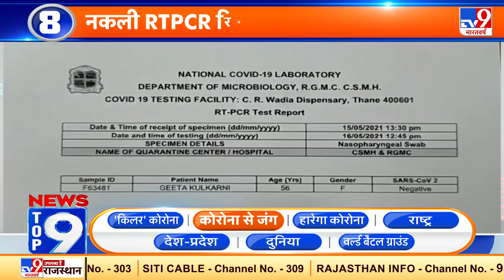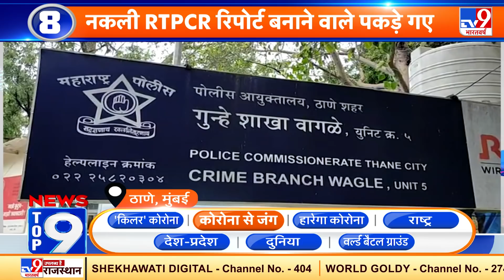News Top 9 कोरोना से जंग : Maharashtra में Third Wave की अभी स तैयारी शुरू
महाराष्ट्र के स्वास्थ्य मंत्री राजेश टोपे ने बताया है कि कोरोना की तीसरी लहर को ध्यान में रखते हुए तैयारियां की जा रही हैं. सरकार को खासतौर पर बच्चों के लिए राज्य के सभी जिलों में पीडियाट्रिक वार्ड बनाने के लिए कहा गया है. मंत्री के मुताबिक वेंटिलेटर से लेकर बच्चों को लगने वाली तमाम दवाइयों की खरीद के लिए भी कहा गया है.